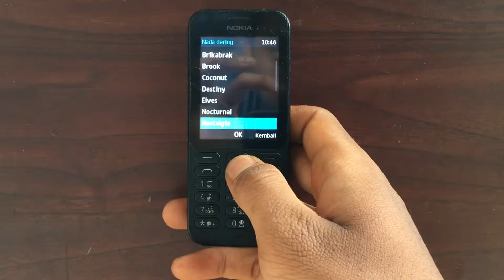Nokia 215 Dual Sim Black Hp Jadul Klasik Handphone Nostalgia